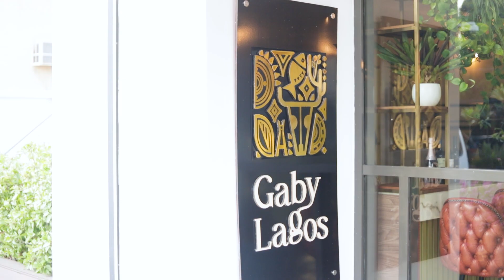Food and Wine Pairing Dinner at @Gaby Lagos Restaurant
Exclusive food and wine pairing Dinner for wine and food lovers.

 A 6 course-curated Dinner by
Chef Croffie for the exclusive restaurant Gaby Lagos
The ladies of Gaia Africa and distinguished guests were thrilled by the experince.
This special dinner took us on a journey across the African continent, with amazing results and lovely surprises at the unusual pairing.
Supported by my dear partners
Fouad Estephan of @Sliquors
COGNAC LHERAUD
Château Hostens-Picant
Maison SCHRÖDER & SCHŸLER
Vallformosa
CHATEAU ROQUEFORT

Photo credits : Cavemen Studios